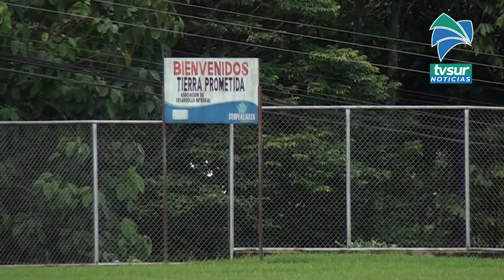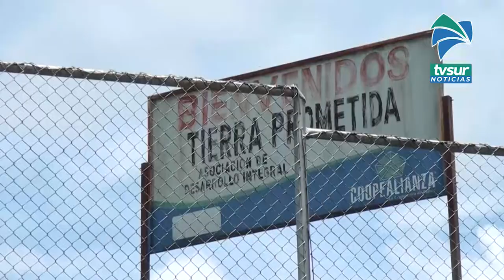Nueva apelación está pendiente de resolver para el proyecto Bono Comunal en Tierra Prometida